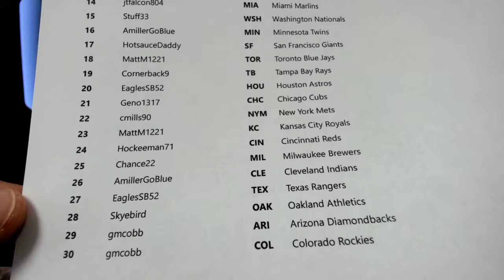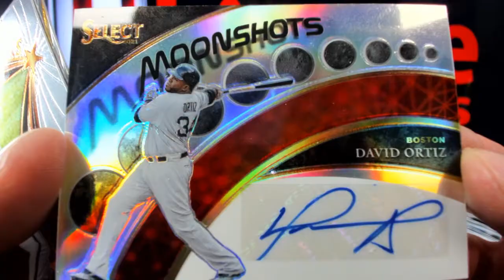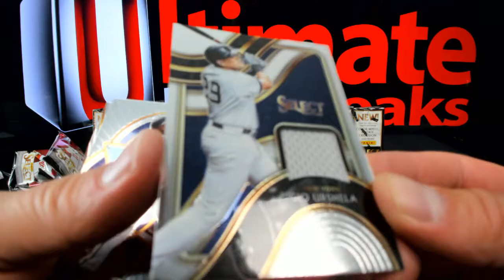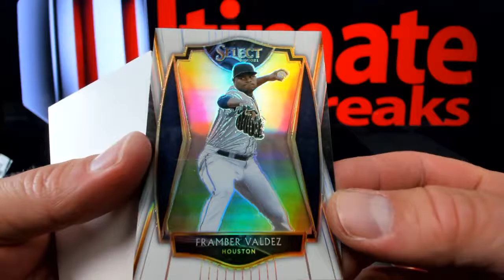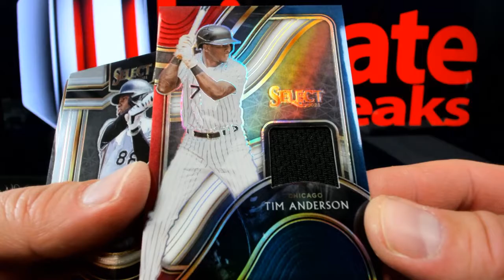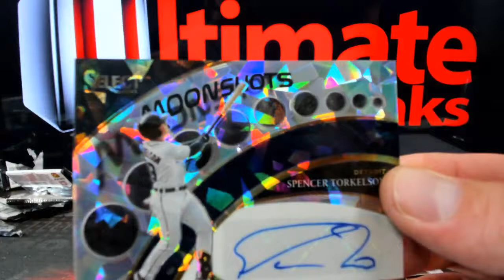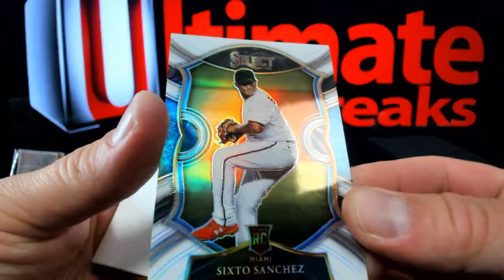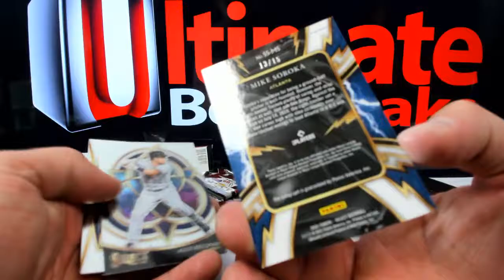2021 Select Baseball Master Case Break